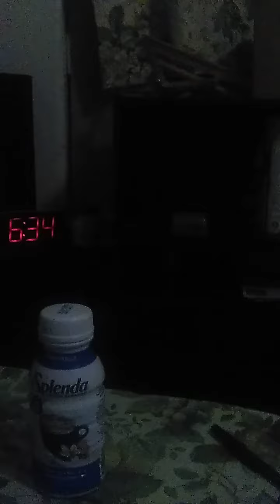Splenda French Vanilla Milkshake I hope you like it